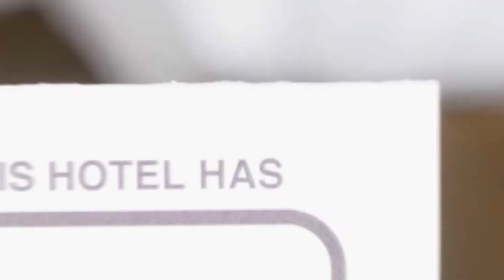Traditional Residence hotel review | Hotels in Brasov | Romanian Hotels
Traditional Residence hotel video review. Hotels in Brasov, european 3 stars hotels.